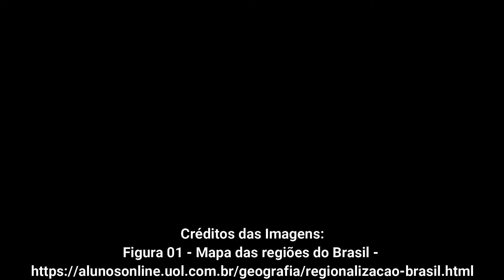Vídeo aula: Espaço Rural Brasileiro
Video aula destinada a turma 7º3, 2º Bimestre, páginas 21 a 25 do LDI.